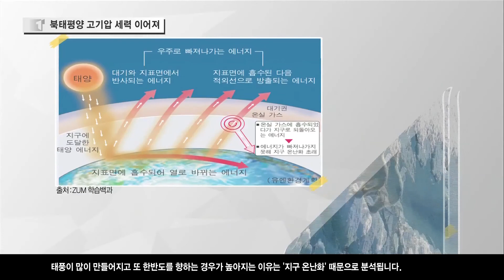[전주] 올해 유난히 많은 태풍‥결국 '지구 온난화' 탓 / 티브로드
제 18호 태풍 미탁이
한반도를 통과하면서 태풍에 대한 주의가 강조가 되고 있는데요.
올해는 유난히도 태풍이 잦은 듯 한데,
실제로 한반도에 영향을 미친 태풍은 미탁이 올해로 7번째입니다.

-티브로드전주